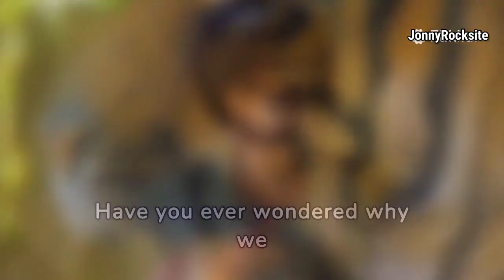Why Do We Yawn? The Surprising Reasons